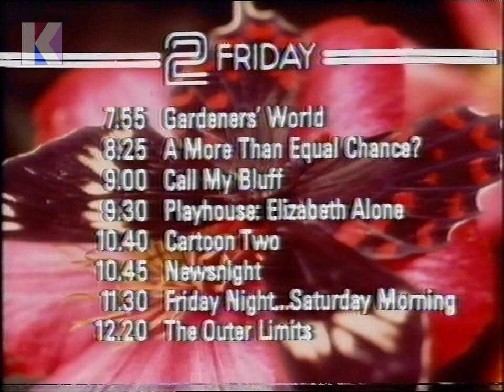Thursday 2nd April 1981 - BBC2 - Newsnight - Closedown - Music - Bruton Music - Rare Recording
2nd April 1981 - BBC2

Channel: BBC2
Date: Thursday 2nd April 1981
Time: 11.35pm approx.
Continuity Announcer: Peter Brook

• End of Newsnight
• Continuity: Friday night menu
• Continuity: Closedown announcement
• Continuity: Spring images and music

Closedown Music: Quiet Waters - Brian Bennett - Bruton Music BRJ 6